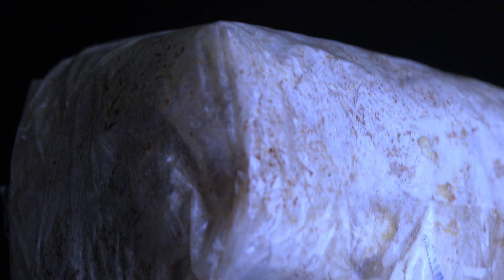Mindblowing Facts about Mushrooms and Spores | Sony a6700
Mindblowing Facts about Mushrooms including High Detail Macro Time Lapse. Therefore I took 4k120 macro footage with sony a6700 to reveal the beauty of reproduction of fungi. Mushrooms release thousands of spores every second which are not only used to reproduce, they also control the weather in the rain forest.
💥📷  My Macro Lens 📷💥
Laowa Probe Lens
Laowa 25mm 2.5-5X
Laowa 60mm 2X
90mm 1:1 Macro Lens
Raynox DCR 250

Sony a6700
Sony a6000
Sony a7r IV

💥📷   Camera Accessory   📷💥
Flash Trigger
ND1000 Filter